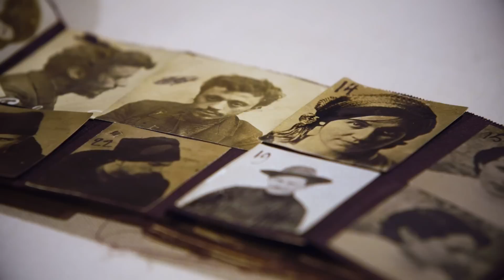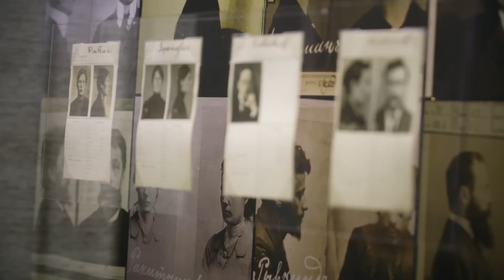Stanford Hoover Archives collection sheds light on Russia's secret police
The Okhrana collection, consisting of once-secret files and photographs of many of the most wanted Russian revolutionaries of the early twentieth century, documents the tsarist government's surveillance of its political enemies throughout Europe, including many who would become leading figures of the Soviet regime after 1917—most notably Vladimir Lenin, Leon Trotsky, and Joseph Stalin.